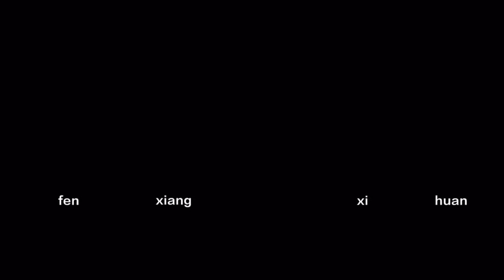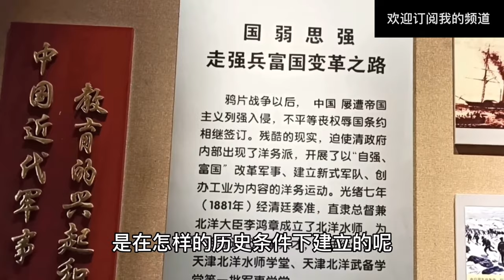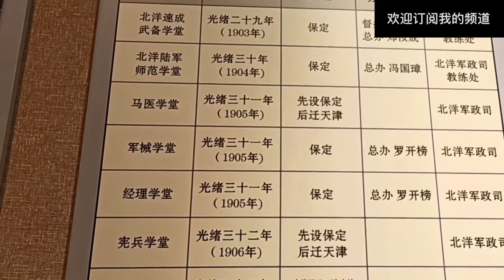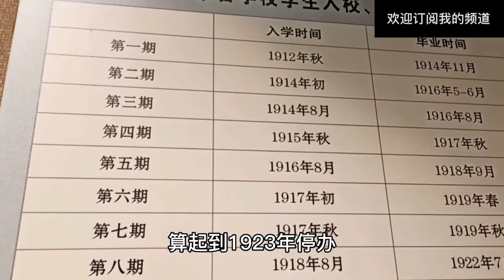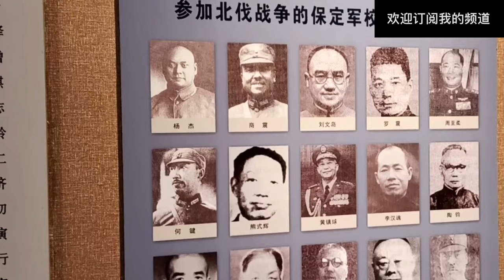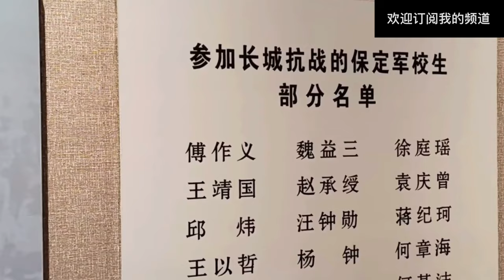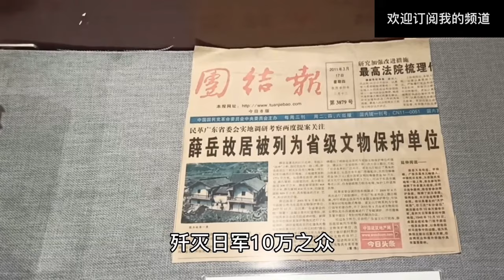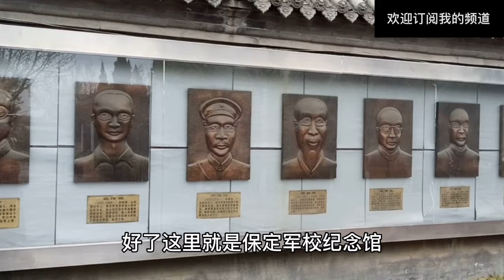带你看中国 | 河北省保定军校.将军的摇篮！从这里走出2000多位将军